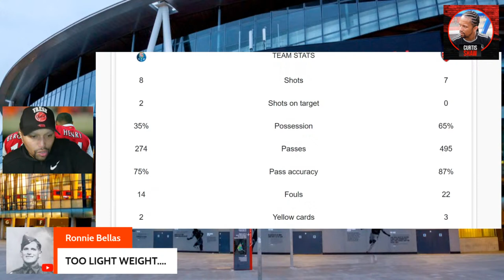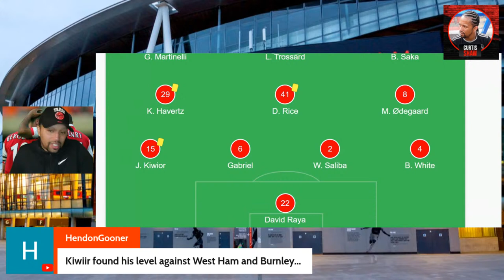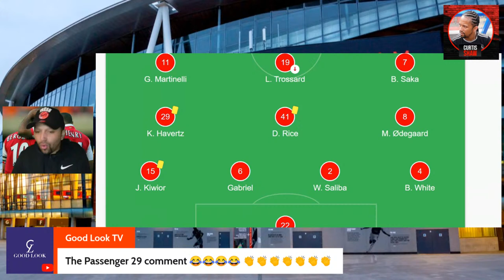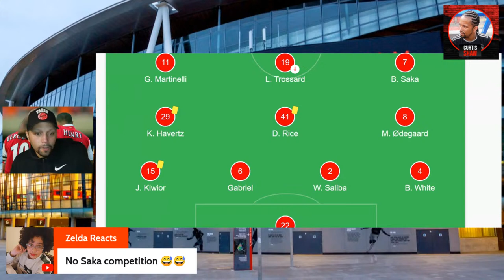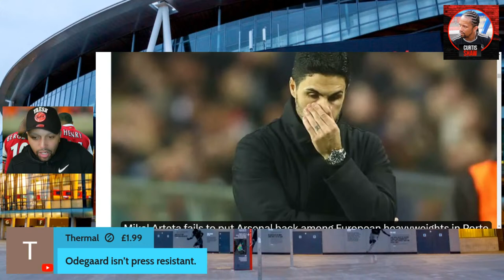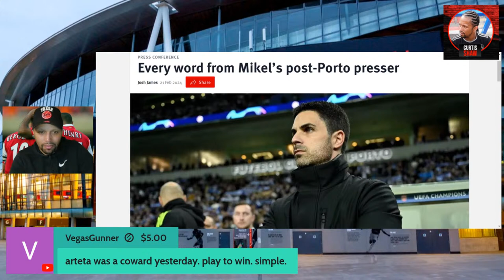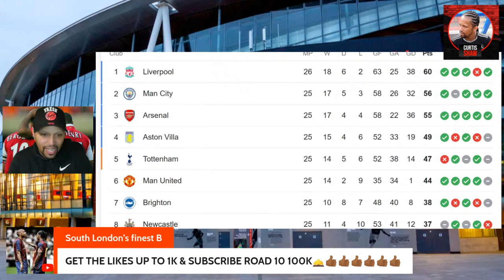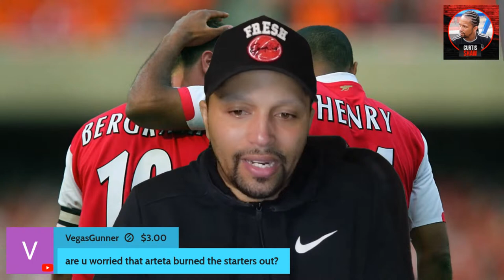Porto Outsmart Arsenal 1-0 - Arteta Under Pressure In Europe - Can Arsenal Win The Return?